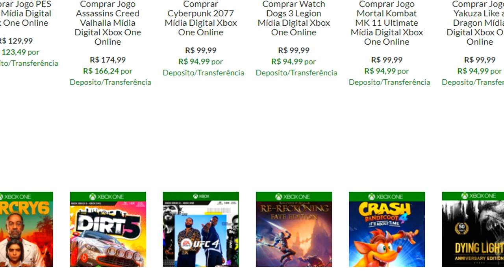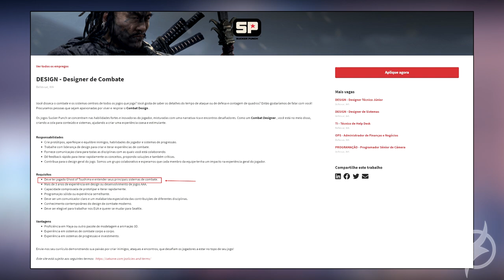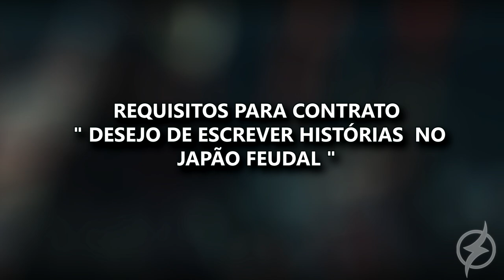GHOST OF TSUSHIMA 2 : NOVO JOGO JÁ ESTÁ EM DESENVOLVIMENTO !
Um dos exclusivos mais grandiosos da Sony já indicam continuação da história !